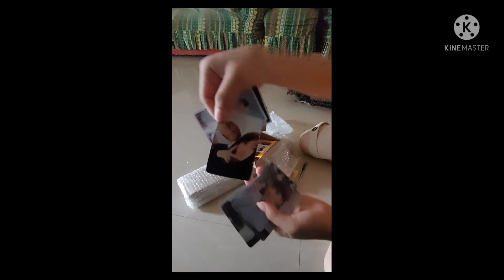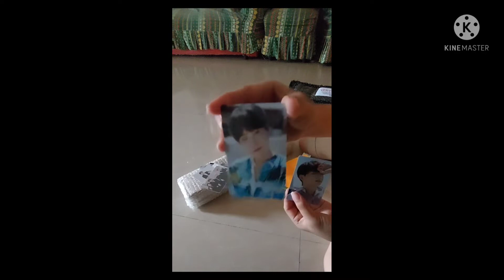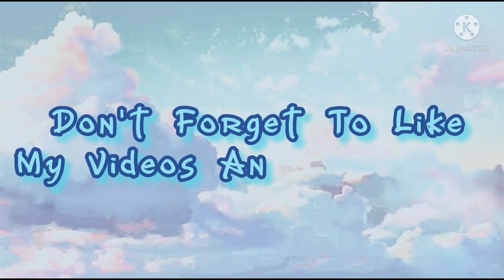BTS... NABUDOL NA NAMAN ANG ANAK KO!!!!!!!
Budol na budol dahil sa BTS Merch (Pero deserve naman niya ito, kaya go lang!)